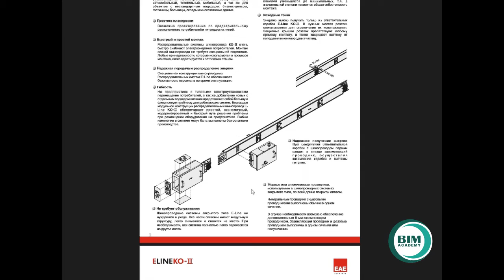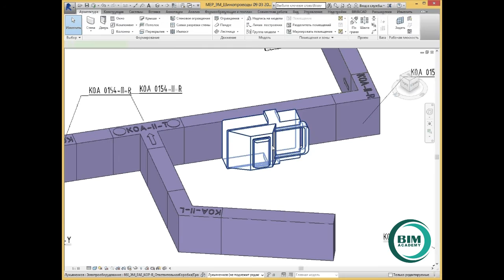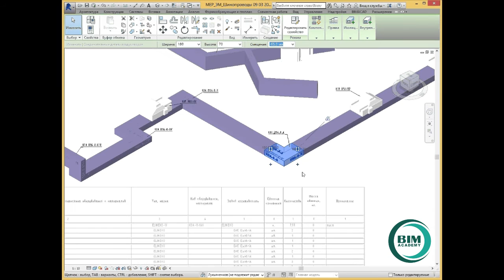Пример проекта шинопровода со спецификацией / The example of the bus duct project with specification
Демонстрация разработанной нами технологии проектирования шинопроводов на базе Revit 2015 со спецификацией.

The example of the actual bus duct project and specification created by our technology. Executed on the platform Revit 2015.